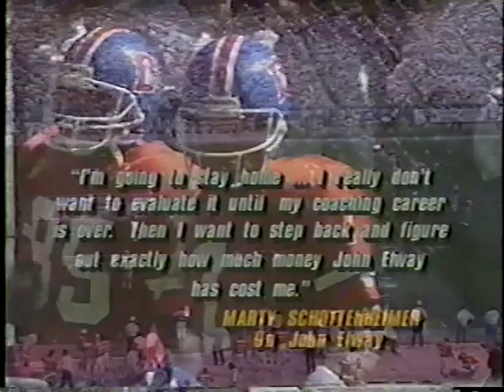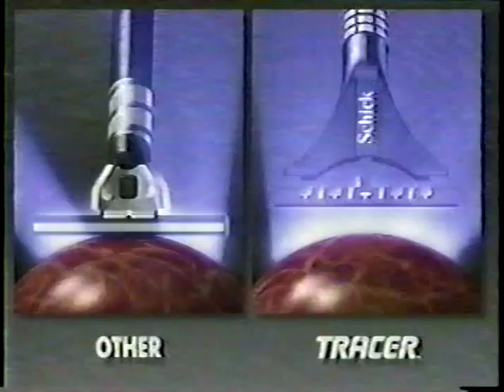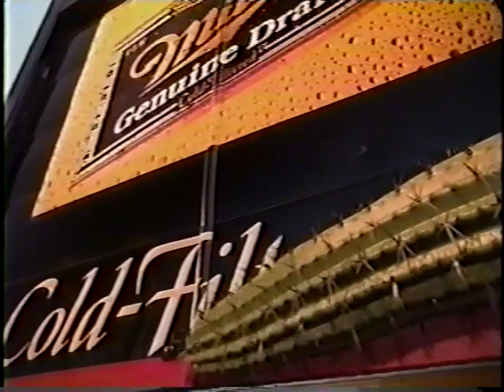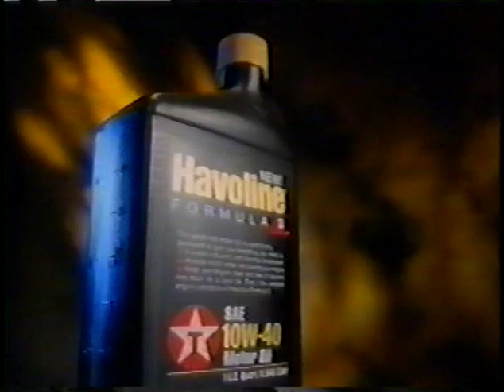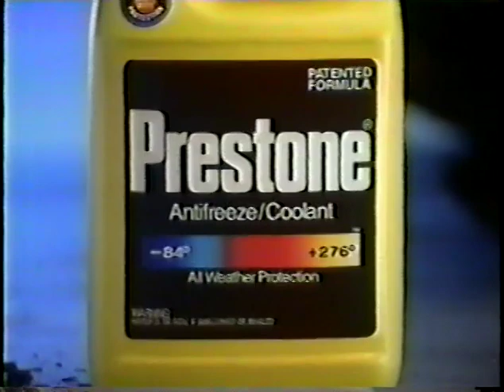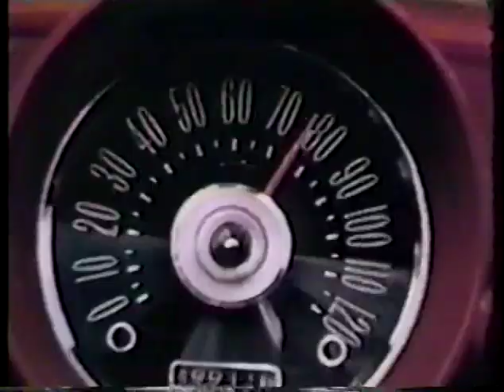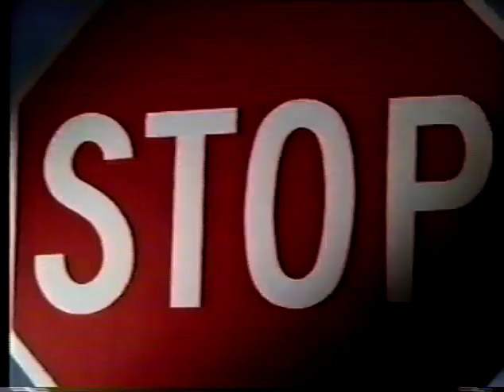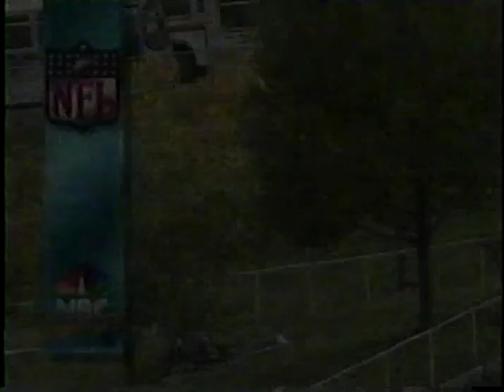1992 10 04 92 KC Chiefs @ Denver Broncos Pt 2 of 2